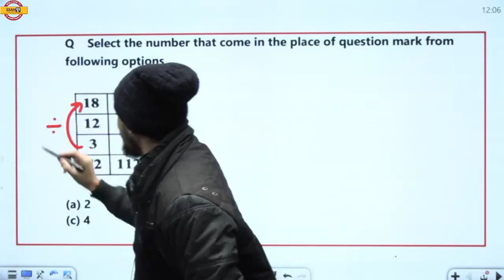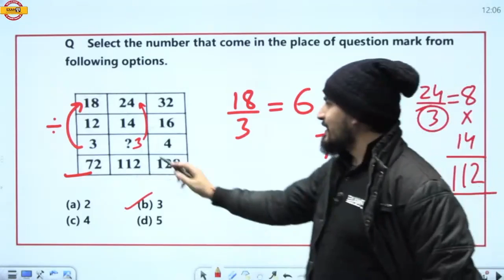Missing number निकालने का आसान तरीका जानें Brijendra sir के साथ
Welcome to Exampur Army,
We Provide Army Clerk / GD ( General Duty ), SKT ( Store Keeper Technical ), TECH ( Technical ), NA ( Nursing Assistant ) Exams Preparation by Qualified and Experienced Faculty.

JOIN OUR DEFENCE EXAM COURSES:

✅Get "CISF BSF ITBP AOC MISSION LOC 2.0 BATCH  (ASI/HCM/TRADESMAN) COMBO BATCH" Course from Exampur Now.